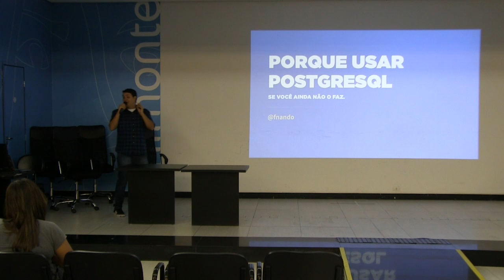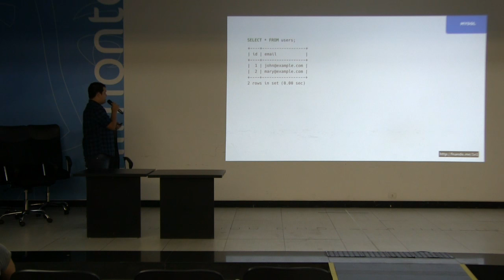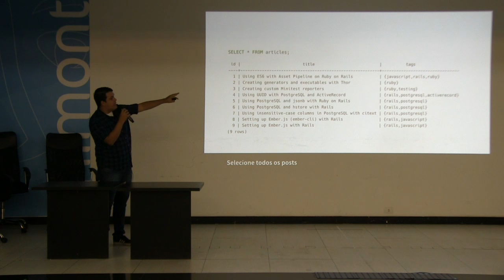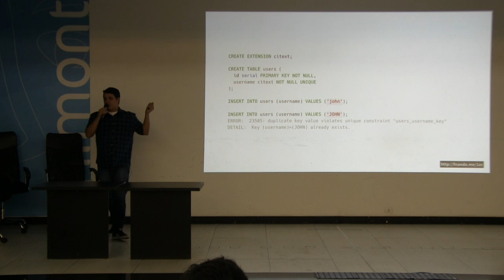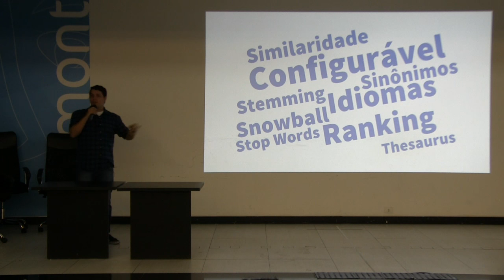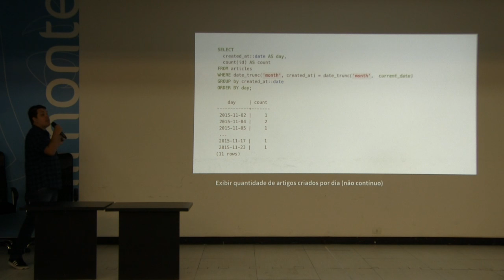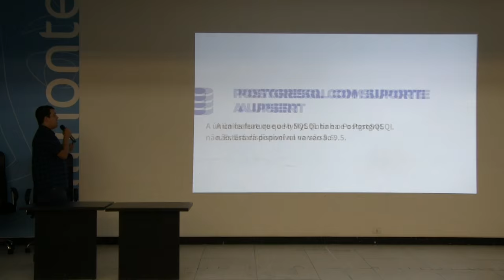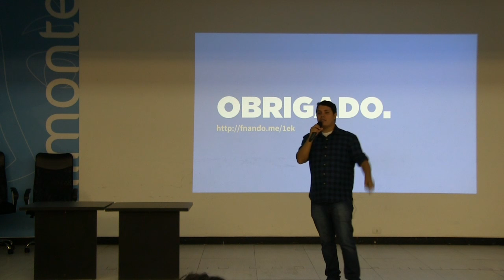Dicas e truques com PostgreSQL por Nando Vieira - DevInSantos 2015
Nessa palestra iremos explorar algumas funcionalidades do PostgreSQL, com dicas e truques que irão ajudar no seu uso diário. Além disso você verá porque você deve considerar o PostgreSQL em vez do MySQL se você ainda não fez isso.